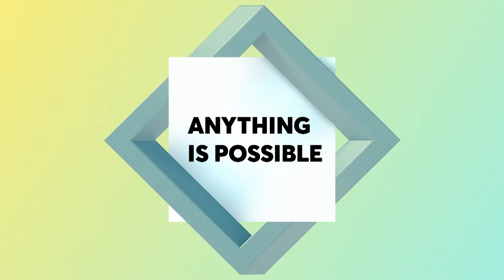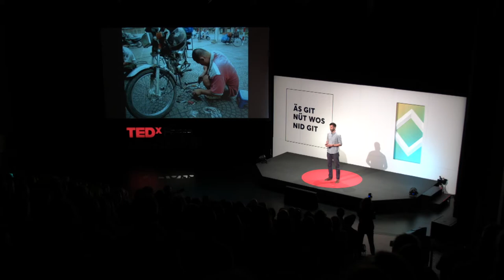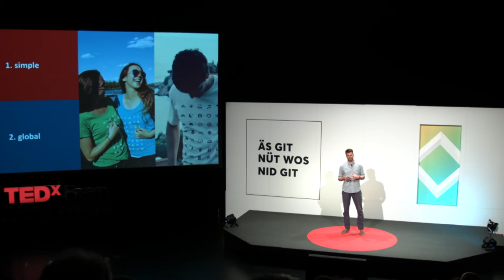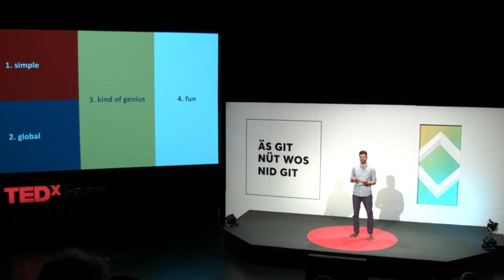Make it simple, global, genius and fun! | Georg Horn | TEDxBern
Georg and his friend had an idea that was simple, global, genius and fun. In 2013 while travelling through Asia, they drove by motorbikes through the backcountry of Vietnam. During one of their stops, needing help, they were lost in translation and a new idea was born. A born-and-bred Bernese from the Oberland Georg studied business administration in Berne, Paris and Tillburg. He is based out of Munich since 2015. Georg Horn used to be a consultant, turned entrepreneur and Co-Founder of ICONSPEAK. For his ideas he was awarded with the Young Entrepreneur prize from the Bernese Business-Creation-Workshop. He would love to have magical abilities to playfully deal with abundance and scarcity of global resources. This talk was given at a TEDx event using the TED conference format but independently organized by a local community.